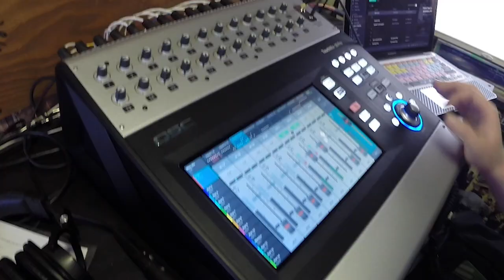FUTUREBIRDS - "Easier Said" (Live in Los Angeles, CA 2022)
Rock juggernaut Futurebirds’ newest EP, Bloomin’ Too, is a benchmark that not only celebrates 13 years together, it’s also a testament to the sheer iron will of a group of musicians hungry for the fruits of its labor.

“Futurebirds is the best it’s been right now, far and away,” says singer/guitarist Carter King. “We’ve been unintentionally carving out our own space since the beginning, since we never exactly fit in anywhere else musically. We were always too indie rock for the jam festival, too country for the indie scene, a little too psych-rock to feel like we were Americana. The music over the years just kind of created its own weird little ecosystem — it's thriving and it feels great.”

The Athens, Georgia-based group once again tapped storied My Morning Jacket guitarist/producer Carl Broemel in the latest chapter of this seamless, bountiful partnership that initially came to fruition with the 2021 EP, Bloomin’.

*** Credits ***
Artist: Futurebirds
Mixing Engineer: Sean P Jones
Recording Engineer: Jack Higgins
Post Production: Jack Higgins
Director of Photography: Jack Higgins & Wolf Ramirez
Camera: Wolf Ramirez